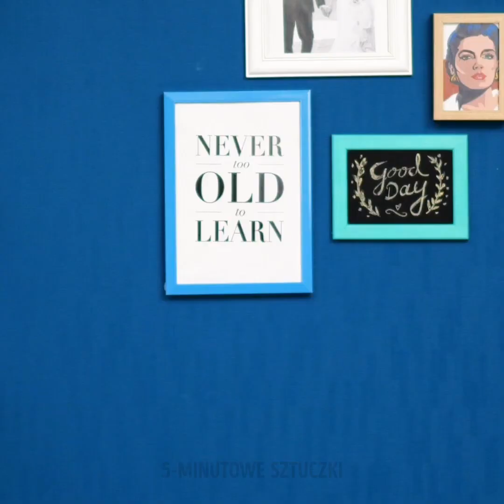CIEKAWE RĘKODZIEŁA DO TELEFONU || NIESAMOWITE ETUI DIY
Podobnie jak wy lubicie wyglądać stylowo i uroczo, wasz telefon również powinien odzwierciedlać wasze zainteresowania i tożsamość. Jeśli nie udało wam się do tej pory znaleźć idealnego etui, które pasuje do waszych wibracji, sprawdźcie nasze pomysły w tym filmiku. Może zainspirują was to stworzenia czegoś pięknego, co będzie współgrało z waszą osobowością. Mamy praktyczne etui, które pomogą wam w awaryjnych sytuacjach, a także słodkie projekty, które pozwolą wam wyróżnić się z tłumu. Pierwszy pomysł, jaki dla was dzisiaj mamy to etui z cieniami do powiek!

Jeśli nie macie etui na słuchawki, nie martwcie się. Pokażemy wam, jak dzięki zaledwie kilku nacięciom można przechowywać je razem z osłoną na telefonie. Kolejna przydatna funkcja, którą warto mieć na obudowie telefonu, to lusterko. A my oczywiście mamy idealny pomysł, jak zrobić takie etui. Lubicie flamingi? Kto ich nie uwielbia?! Mamy dla was etui inspirowanie tym ptakiem. Oglądajcie, żeby zobaczyć jeszcze więcej naszych projektów!

CZAS:

1:52 – Etui z cieniami do powiek
5:06 – Etui ze schowkiem na słuchawki
7:47 – Etui z lusterkiem
10:11 – Etui z flamingiem
12:34 – Etui z diamentem